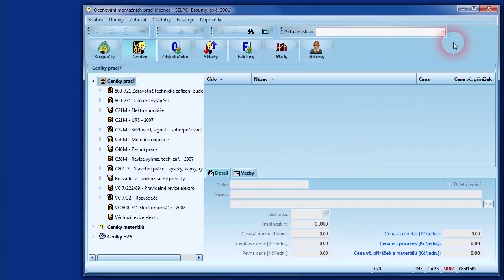OCEP Docasne datum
Dočasné datum na tiskové sestavy...